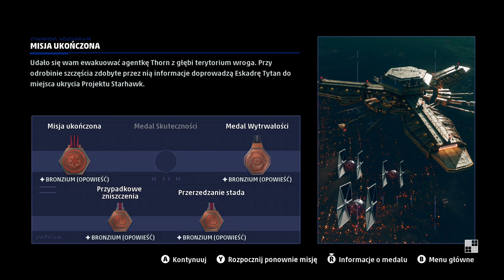Star Wars: Squadrons [5]